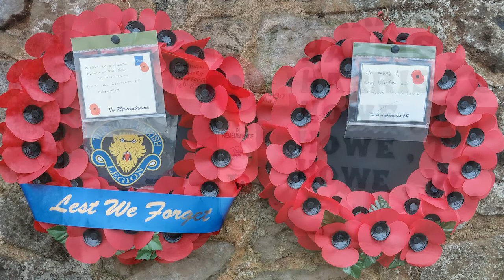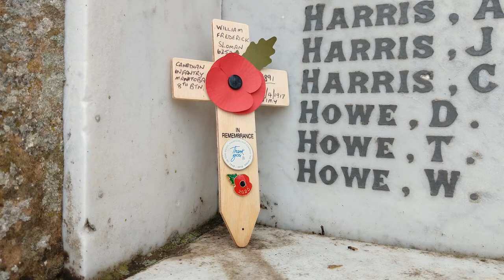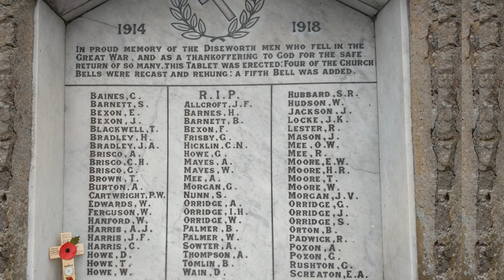Diseworth Remembrance Service 2020 HD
Our, socially distanced, service of rememberance at Disewoth, Leicestershire.